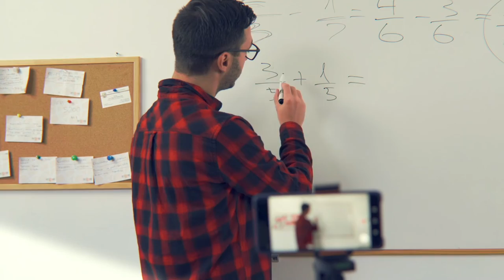MOOC: Resumen del Módulo: el docente en la educación virtual/digital.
El docente es pieza clave en el proceso de enseñanza-aprendizaje sin importar el modelo educativo que se imparta, lo importante es tener en cuenta las condiciones de cada modalidad para que su labor sea exitosa.

Coordinador

Soporte Tecnológico